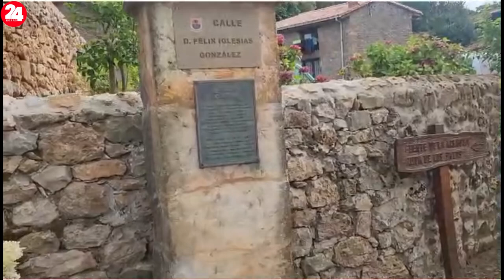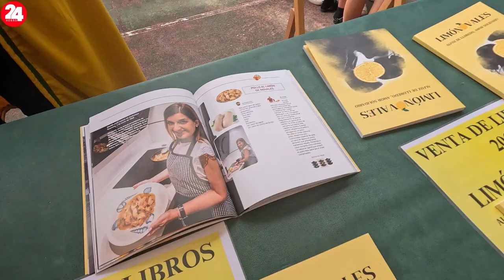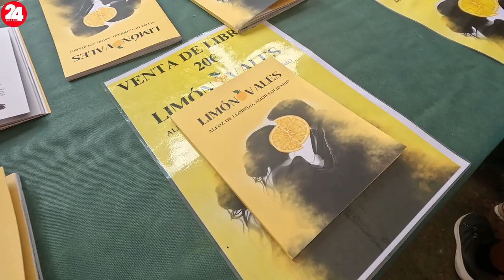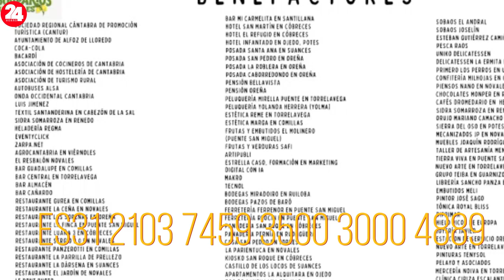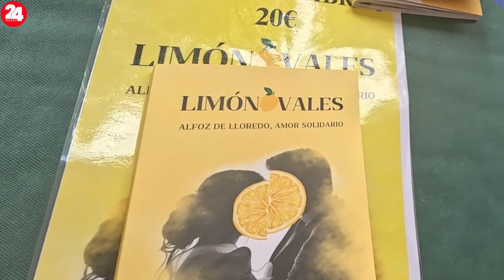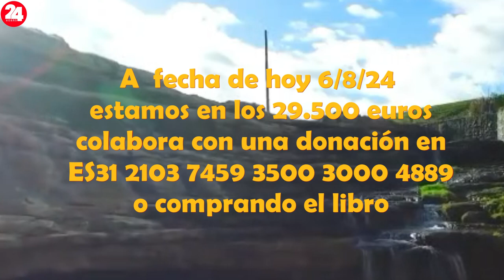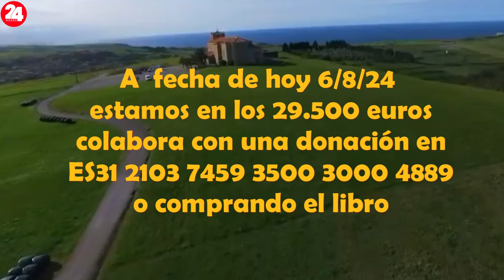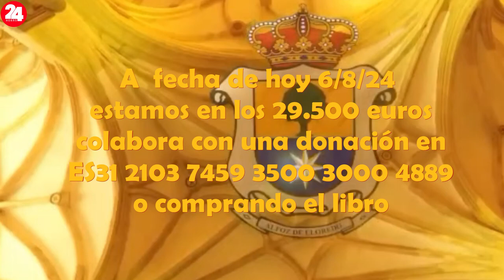RECORD DE RECAUDACIÓN EN LIMONES SOLIDARIOS DE NOVALES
El sábado día 3, primer sábado de agosto se ha celebrado la fiesta de los LIMONES SOLIDARIOS en Novales, capital de Alfóz de Lloredo en Cantabria.

El evento, organizado y dirigido por el alcalde de Alfoz de Lloredo, Enrique Bretones, junto a un equipo colaborador integrado en la Cofradía del Limón,  ha agradecido al Gobierno de Cantabria su apoyo para este evento de carácter solidario se pueda celebrar cada año, contribuyendo a impulsar la contratación de personas desempleadas en el municipio, adquirir material médico para los enfermos que lo necesiten y ayudar a familias que se encuentren en situación de vulnerabilidad.

Los consejeros de Desarrollo Rural, Pablo Palencia; de Fomento, Roberto Media, y de Inclusión Social, Begoña Gómez del Río, han asistido hoy en Alfoz de Lloredo a la celebración de la XIII edición de la fiesta solidaria 'Limones Solidarios' de Novales, que este año ha tenido al humorista Leo Harlem como embajador y una amplia variedad de actividades para alcanzar, al menos, 30.000 euros de recaudación en fondos destinados a fines solidarios gracias a la generosidad  de asistentes y patrocinadores.

Para ello, se ha instalado una carpa con diferentes puestos para degustar variados productos y bebidas; actividades para los más pequeños como masterchef junior y ludoteca, así como la posibilidad de degustar pasteles, adquirir limones, tomar cocteles y combinados, y disfrutar de la fiesta final con la discoteca Kolosal.

Además, se ha puesto a disposición del público un libro que contiene recetas de los embajadores con el limón como producto principal, así como datos y curiosidades de Cantabria, y se ha celebrado conjuntamente un mercadillo pop-chic en otra finca de Novales.

Tras la recepción oficial al embajador 2024 en el salón de plenos del Ayuntamiento de Alfoz de Lloredo, en la que han participado los consejeros de Desarrollo Rural y de Inclusión Social, se ha procedido al tradicional chupinazo, a cargo del humorista Leo Harlem, quien, posteriormente, ha sido investido como embajador en un acto en el que, además de Palencia y Gómez del Río, ha participado el consejero de Fomento. Finalmente, el humorista ha sido el encargado de nombrar al Banco de Alimentos de Cantabria como Embajador de Limones Solidarios 2024.

Los consejeros del Gobierno de Cantabria han coincidido en destacar esta iniciativa del Ayuntamiento de Alfoz de Lloredo y su carácter solidario porque "es lo que la hace especial, llegando a mucha gente, empresas, vecinos e instituciones" y han animado a sus organizadores a seguir manteniendo la misma ilusión para poder seguir manteniendo "más viva que nunca esta celebración solidaria".